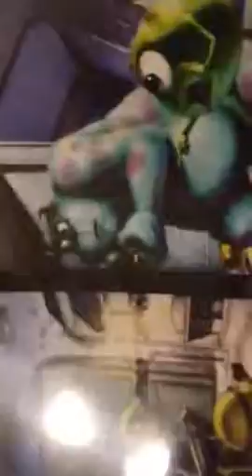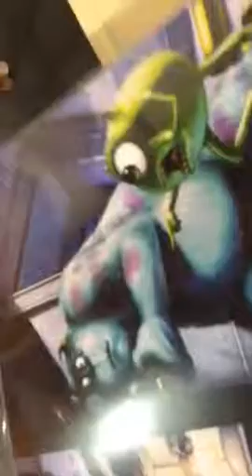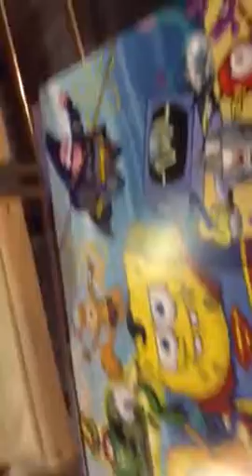Dallas State Fair vlog#2